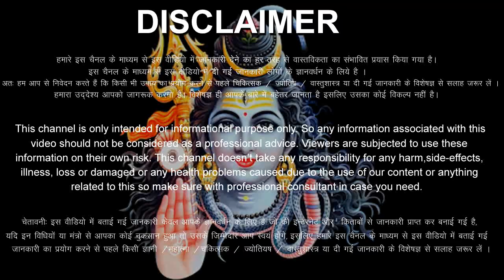धनु राशिफल 15 मार्च 2023 बुधवार | Dhanu Rashi 15 March 2023 | Aaj Ka Dhanu Rashifal